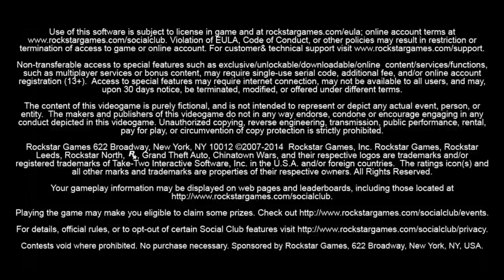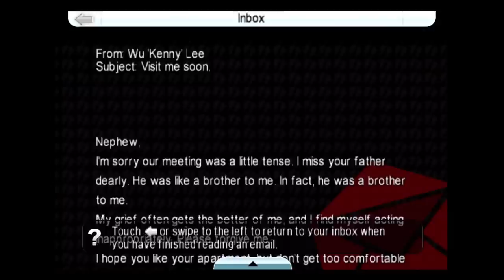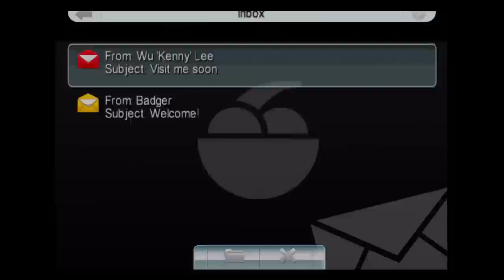GTA: Chinatown Wars - New Retina Update, MFi Controller Support - iPhone 6 / 6 Plus Gameplay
CONTROLLER: Steelseries Stratus MFi Controller

- Universal App! Play on all your supported iOS devices*
- Full Retina Display resolution support
- Support for MFi controllers
- Updated, highly customizable touchscreen controls

*Requires iOS 7.0 or greater.